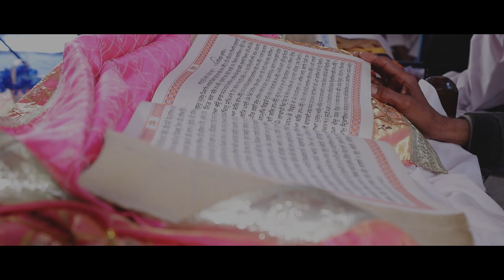Husanpreet & Rajveer WEDDING TEASER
Editor By-Harry Mehra